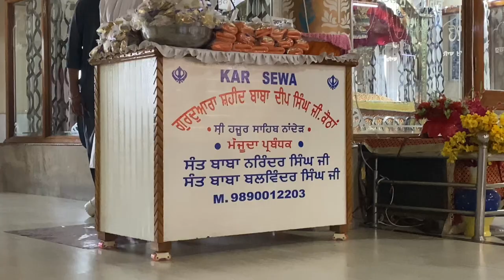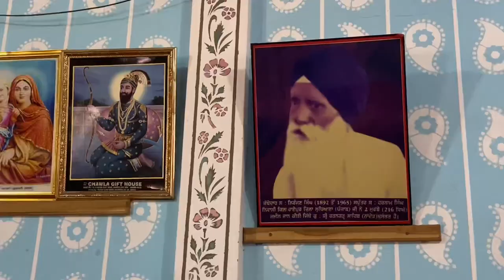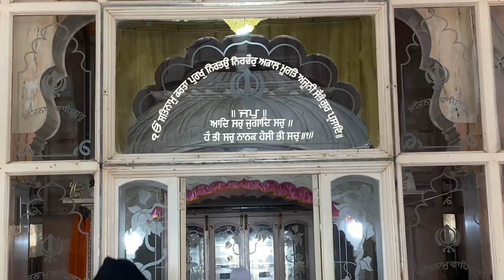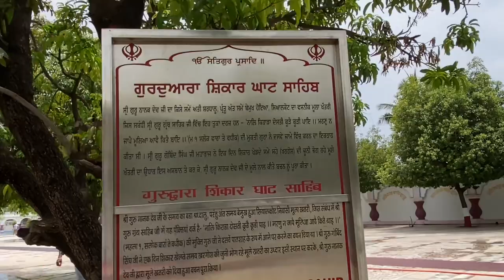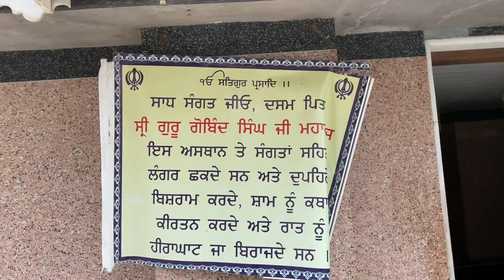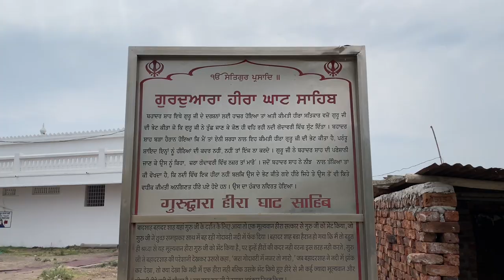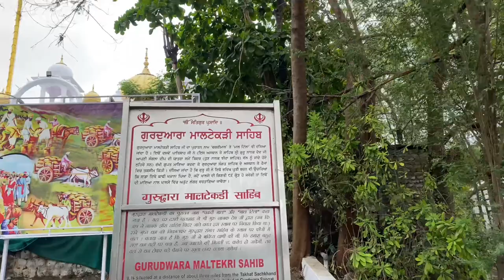Hazoor Sahib Gurudwara Sahib